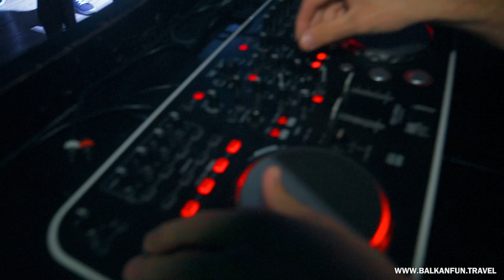Kefalonija - Leto - Balkan Fun Travel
Sve lepote Kefalonije kroz ovaj video i letovanje u organizaciji turističke agencije Balkan Fun Travel.